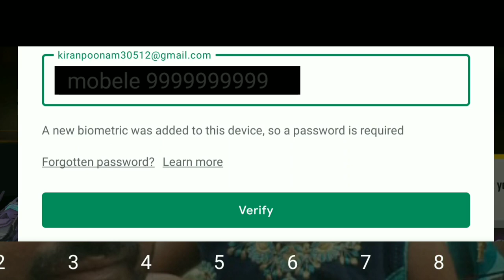AER DHORP PARCHECH KESE KARE TIGER NIKALE💯FREE FIRE MEX